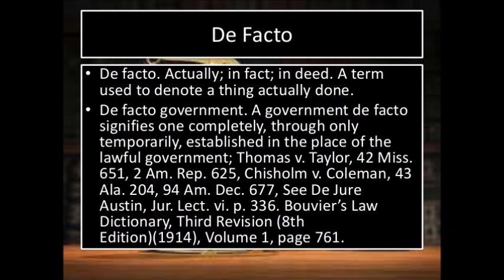Unveiling the Secret Behind US Contracts Law: Erie Railroad Co. v. Tompkins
Erie Railroad Co. v. Tompkins Made contracts the Law of the United States
Contract is law. If you understand contracts you win. Learn how I win  every time in this video.

Order my newest book  A SPOKESMAN 4 MEN REAL SWAGGER  KAHAN TAZADAQ - A Spokes Man 4 Men Real Swagger

Order tazadaq books and flash drives